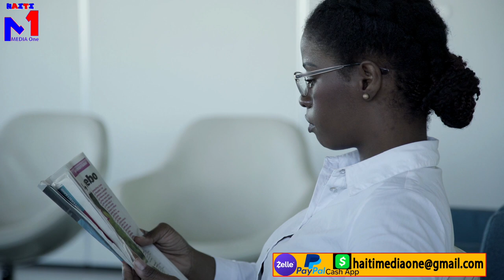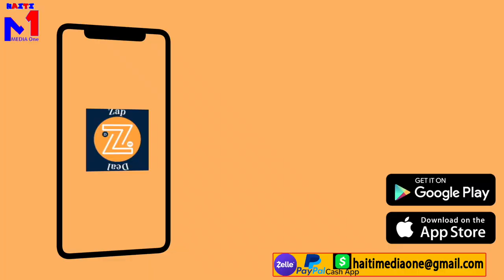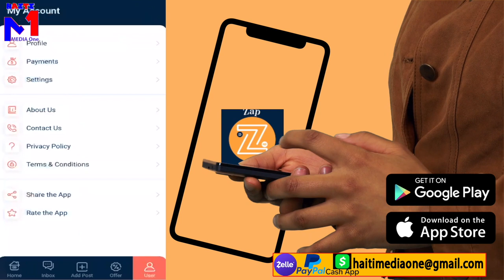Laurent Lamothe Trayi Martelly?? Li Di Pap Kandida Lap Kite Plas La Pou... Verite Sou Lanmò Jovenel